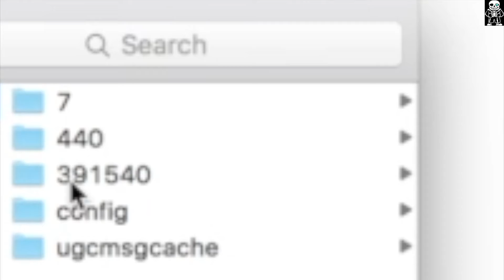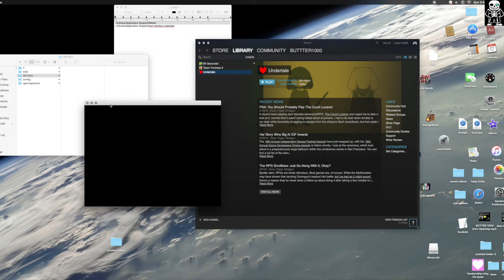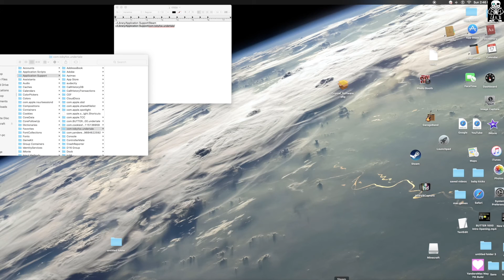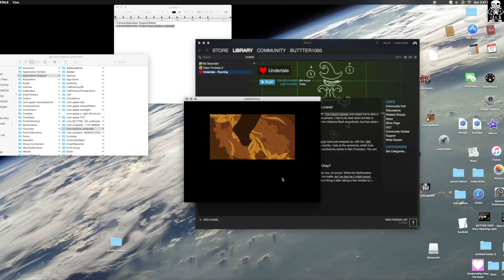Undertale - How To Truly Reset The Genocide Run On Mac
Undertale - How To Delete The Genocide Run (SPOILERS) This Only Works on The Undertale Steam Version So If You Have A Different Game Version I Don't Know but you can try to go to "~/Library/Application Support/com.tobyfox.undertale/" and delete "system information 962 and 963" see if It works if it didn't I can't help you sadly.

Steps for people who can't do it by watching this video:
STEP 0: if in undertale or steam or both close out of it
Step 1: Go to "go to folder" And type "~/Library/Application Support/Steam" in the box
Step 2: "Userdeta" and you see "some numbers", click on it, it's different for everybody
Step 3: Click on "391540"
Step 4: Then click on "remote"
Step 5: then open "System Information 962" with "TextEdit" and delete everything in it
Step 6: Delete "remotecache.vdf"
Step 7: Open "Steam" and "undertale" If you did right you will see "Steam Cloud" open keep "Steam Cloud" open
Step 8: delete "Remote" and "remotecache.vdf"
Step 9: click on "Upload to the Steam cloud"
Step 10: In "Steam", right-click "Undertale" - click on "Properties" - Click on "Updates" and disable "steam cloud"
Step 11: close out of steam
Step 12: Delete 391540
Step 13: Go to "go to folder" And type "~/Library/Application Support/com.tobyfox.undertale/" in the box
Step 14: Delete "system information 962" and if you see it delete "system information 963"
Step 15: enable "steam cloud"
Last Step: play "undertale" and have fun.

you can copy and paste this:
~/Library/Application Support/Steam
~/Library/Application Support/com.tobyfox.undertale/